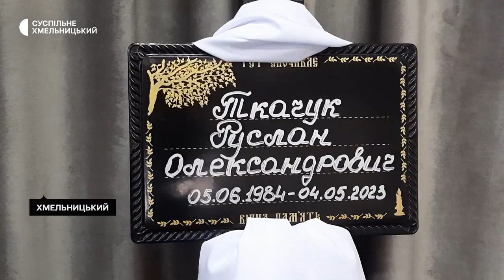У Хмельницькому попрощались з Василем Гав’юком та Русланом Ткачуком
В обласному центрі попрощалися з двома військовослужбовцями: 30-тирічним Василем Гав’юком та 38-річним Русланом Ткачуком. Обидва загинули під Бахмутом Донецької області. Поховали захисників на Алеї Слави.